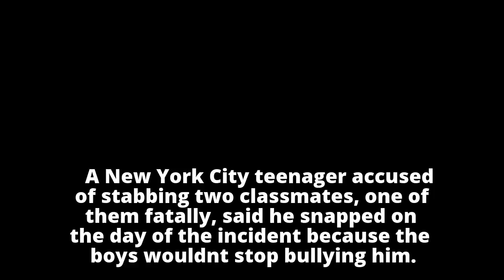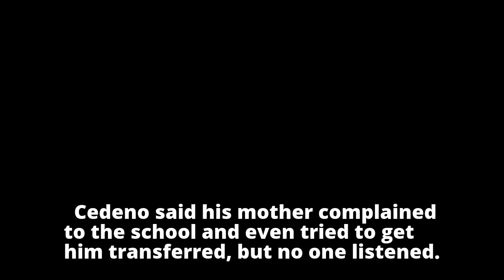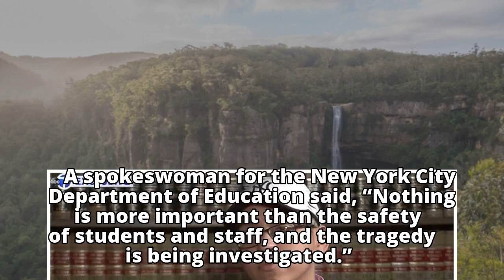NY teen accused of fatally stabbing classmate 'snapped' after alleged bullying